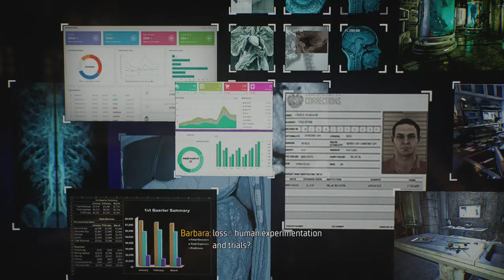Batman This Don't Look Good - Gotham Knights - Part 1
Batman This Not Looking Good For You !!!